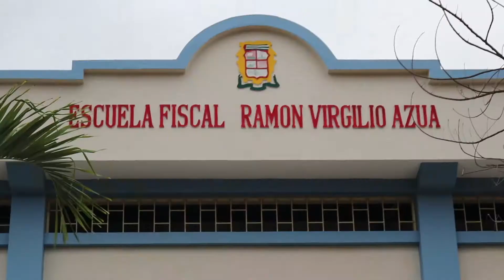Apertura Escuela Ramón Virgilio en Tarqui Manta.